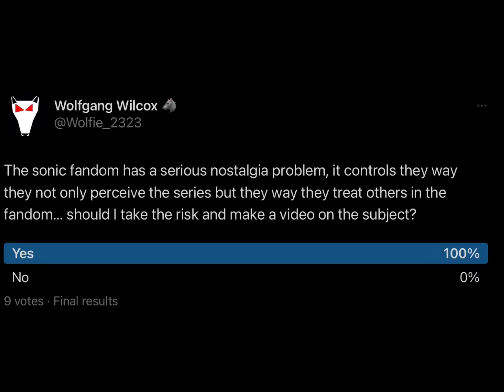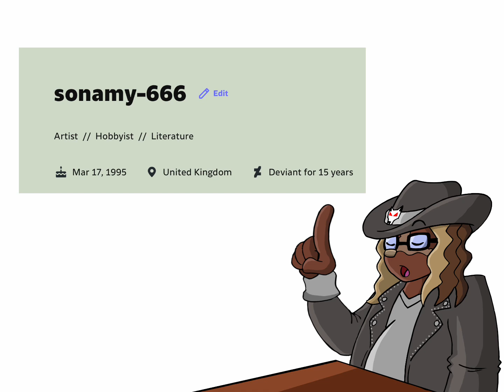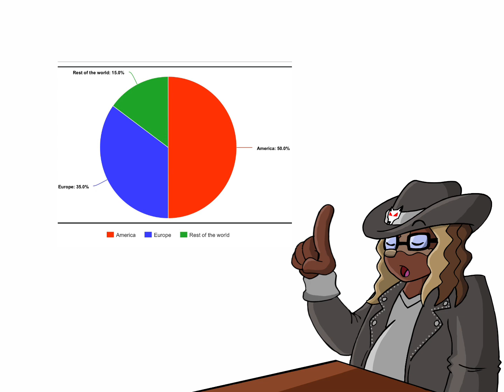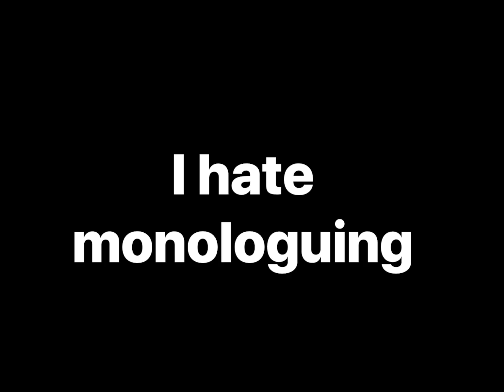The Sonic Fandom has a Nostalgia Problem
Don’t crucify me. Certain things needed to be said.